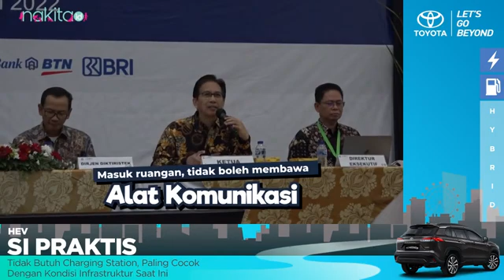Upaya LTMPT Mencegah Adanya Kecurangan SBMPTN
00:00 Intro

00:09 Cegah Kecurangan SBMPTN

ADVERTISING